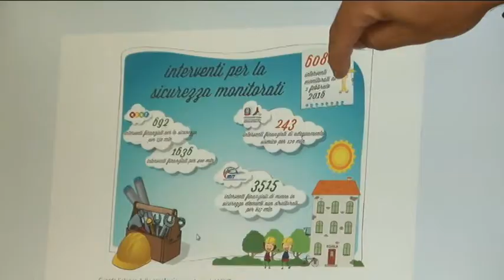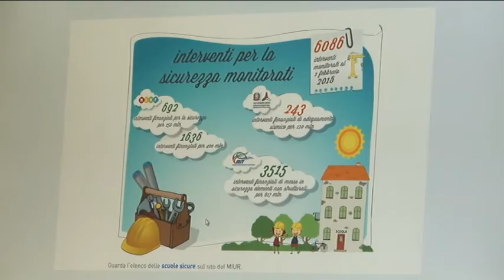M5S: In Abruzzo 2 scuole su 3 non sono a norma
Secondo il sito del Miur, in Abruzzo, due terzi degli edifici scolastici non sarebbero a norma. A rendere noti i dati pubblicati sul sito "scuola in chiaro" i rappresentanti del M5S, il parlamentare Gianluca Vacca annuncia un'interpellanza per avere chiarezza sulla veridicità dei dati del governo.